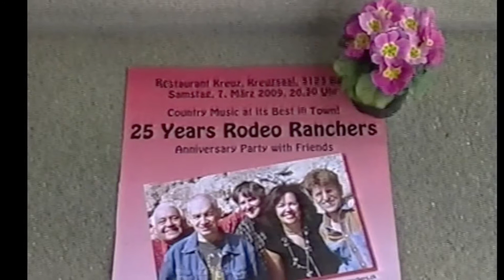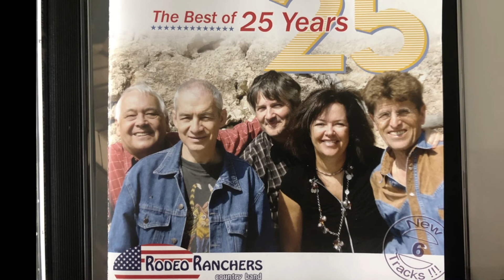Jann Browne & Band - JACKSON etc BELP 2009 RODEO RANCHERS PARTY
Jann Browne & Band with Bruno Gerzner, Drums RODEO RANCHERS. 25 Years Rodeo Ranchers - Anniversary Party with Friends - Restaurant Kreuz, Kreuzsaal, CH - 3123 Belp BE, Samstag 7. März 2009. VIDEO: Heinz "Hene" Loosli, Bern Switzerland - BEARBEITUNG: Peter Scheidegger P. CASSO MOVIE (11 Min.)